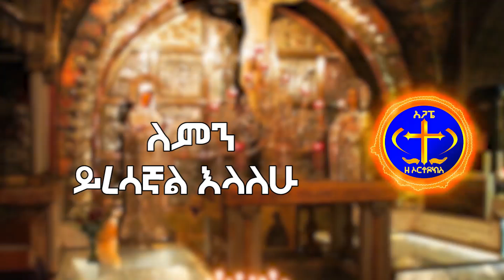የጠዋትና የማታ መዝሙር። ለምን ይረሳኛል እላለሁ። Zemari Ashenafi Gmariam